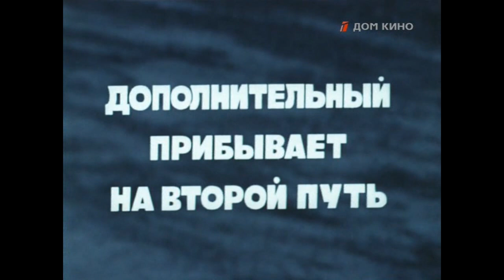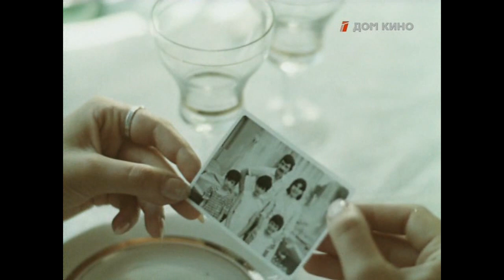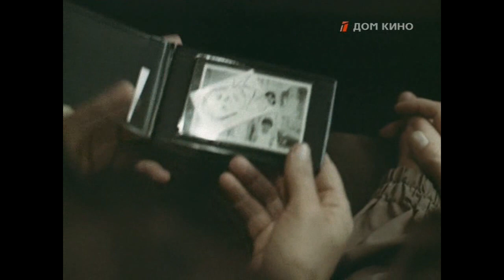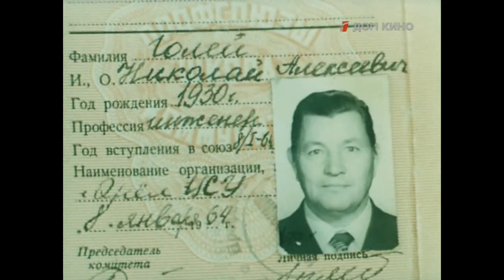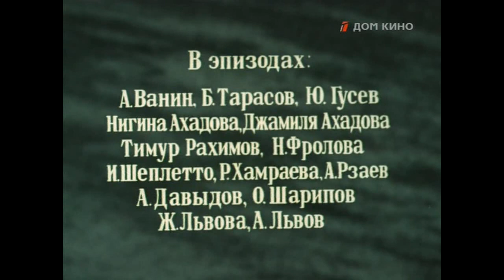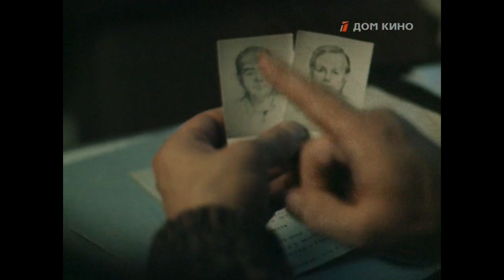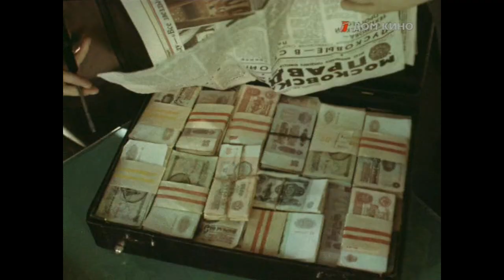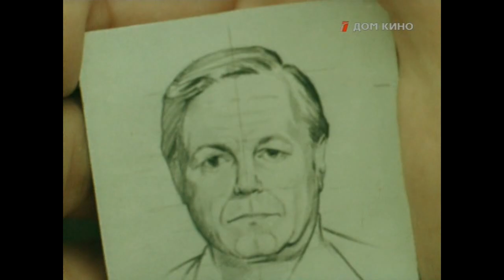Дополнительный прибывает на второй путь (1986 год) советский фильм, детектив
В тамбуре поезда Москва — Душанбе обнаружен труп одного из пассажиров. Версию «преступник всё ещё в поезде» поручают отработать собиравшемуся в отпуск майору транспортной милиции Денисову. Помогать ему будет капитан таджикского УГРО Курбанов, командированный в Рязань в связи с делом об особо крупном мошенничестве.

Сергей Никоненко, Сайдо Курбанов, Юрий Платонов, Хабибулло Абдуразаков, Светлана Петросьянц, Шухрат Иргашев, Максуд Иматшоев, Ато Мухамеджанов, Александр Коршунов, Земфира Цахилова, Яна Друзь, Лидия Онищенко, Владимир Земляникин, Тути Гафарова, Абдусалом Рахимов, Наталья Крачковская, Олег Шкловский, Владимир Мышкин

1986 год